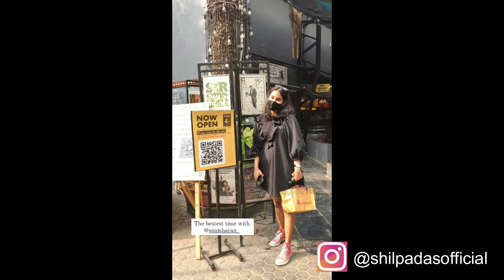Part 3: Saying bye to NIFT friend! Going to Prithvi cafe, Juhu beach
Hope you all loved all the parts of this series. Because I really enjoyed editing them. We visited different places in juhu, had sev puri after so long.